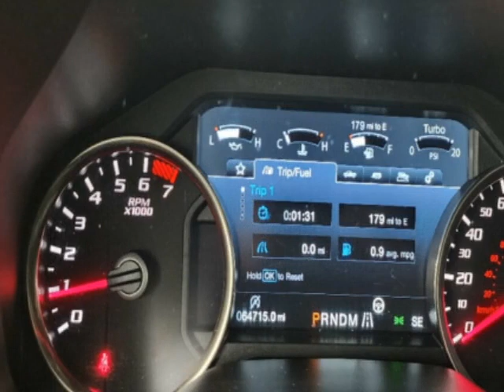2018 Ford F-150 - Jersey City, NJ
New Jersey State Auto Used Cars, Jersey City, NJ - Ford F-150 Raptor 4WD SuperCrew Leather Sunroof Navigation Reverse Camera